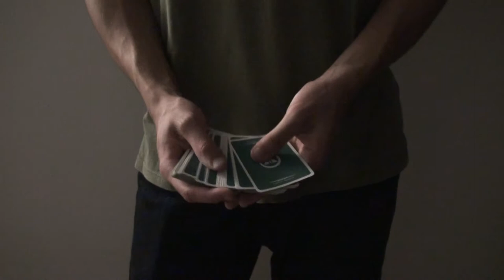Do it Again [Performance | HD]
A carta seleccionada desaparece à vista de todos!

*Façam thumbs up, comentem, partilhem e subscrevam!